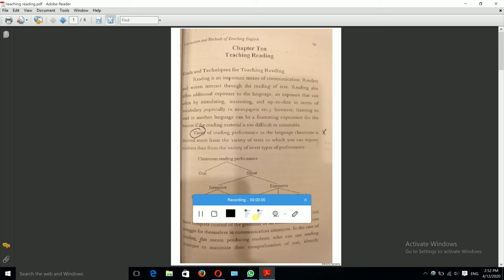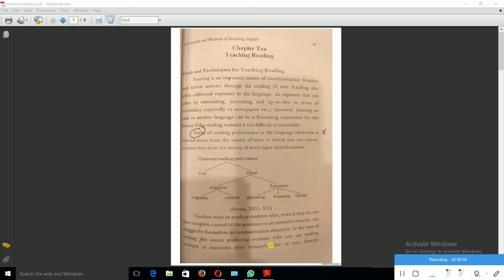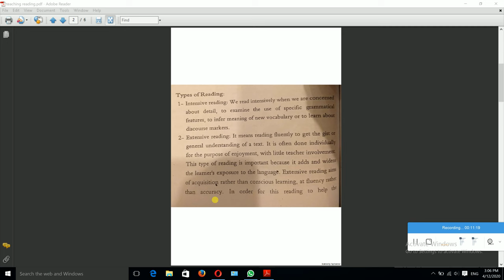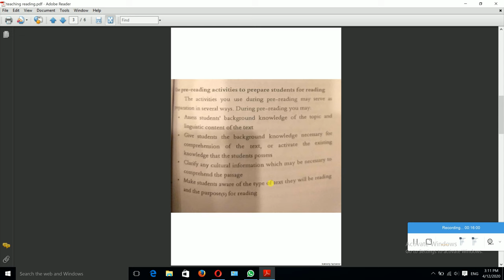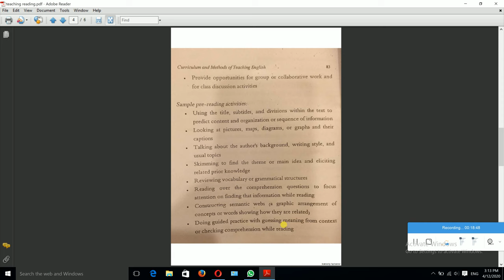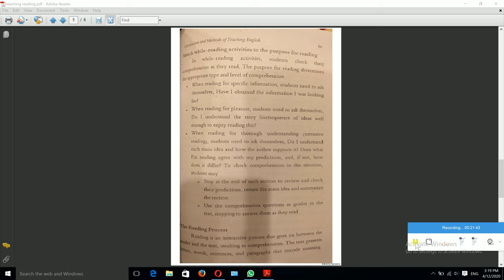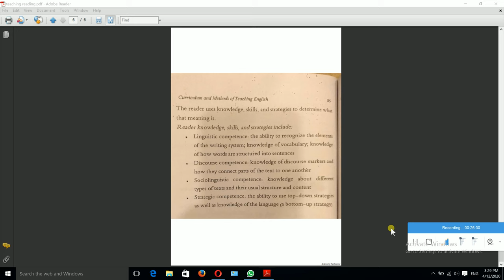teaching reading / المرحلة الثالثة / طرائق تدريس اللغة الانكليزية